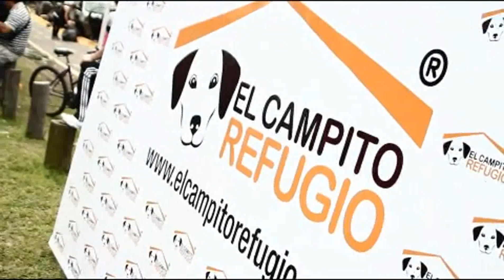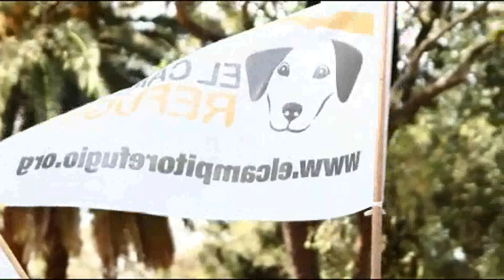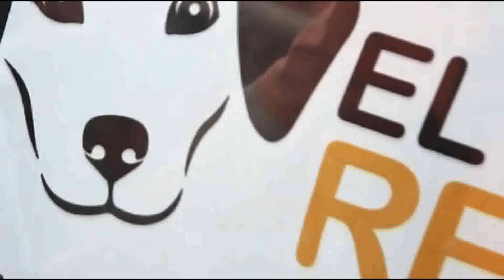El Campito Refugio - Caminata por la Vida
¿QUERÉS AYUDARNOS?

Unico en el mundo por albergar 130 perros invàlidos entre sus 750 habitantes, El Campito busca concientizar y es pionero del sistema de "puertas abiertas"

Somos una ONG sin fines de lucro.
Estamos inscriptos, como
ASOCIACION CIVIL REFUGIO EL CAMPITO personeria juridica n° 6971
RUTA 16 PARCELA 501 E MONTE GRANDE PARTIDO DE ESTEBAN ECHEVERRIA
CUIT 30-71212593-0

El Campito es un refugio no eutanásico, definido en el resto del mundo como " santuario" ya que alberga a 130 perros inválidos, más de 50 ciegos, más de 300 perros ancianos y más de 150 perros con enfermedades terminales con tratamientos paliativos ( 750 animales en total).
El Campito es el precursor del sistema "puertas abiertas" en nuestro país, ya que semana a semana, recibe entre 300 y 900 personas que vienen al refugio a ser voluntarios por un día, ayudando con la sociabilización, colaborando para que los perros no estén estresados y se preparen para ser insertados en una familia. Los visitantes también ayudan con fichas de observación, por medio de las cuales se informa a los veterinarios todo aquello que consideran que debe ser visto por ellos, y que incumbe a la salud de los camperitos. También las visitas ayudan a que los animales sean fotografiados, y a que sus fotos circulen por las redes sociales en busca de hogares, o padrinos, que colaborando a voluntad; ayudan en los tratamientos que necesitan nuestros animales. El sistema de puertas abiertas también logra que la gente salga de los medios virtuales para pasar a la acción. Además el hecho de poder conocer personalmente al animalito que se está ayudando, o que se está difundiendo, genera una gran transparencia al saber que ese animal por el que se pide, existe y necesita ayuda.
Somos una ONG sin fines de lucro, con personería jurídica, con libros y balances al día y auditados, con empleados inscriptos según las leyes laborales, con los seguros correspondientes para poder recibir a tanta gente, y con el corazón abierto a todos aquellos que quieran aportar su granito de arena, ya sea de manera esporádica, o a través del Plan de voluntariado que actualmente cuenta con 200 voluntarios fijos y estables.
La misión del lugar es concientizar a la gente a través de los rescates, a través de la fuerza de voluntad de cada camperito que lucha día a día, y a través de la adopción, trabajando desde las bases en la compasión y la solidaridad con cada ser necesitado, extendiendo así el círculo de la piedad a los humanos.
No recibimos subsidios del Estado, ni de empresas. El refugio se mantiene gracias a la colaboración a voluntad de mucha gente que comparte las mismas creencias.
Vení a visitarnos, pasá una tarde diferente rodeado de perros maravillosos, y de gente que siente lo mismo que vos por nuestros 4 patas, y que pone su amor en acción.

PERDIDOS Y ENCONTRADOS AMIGOS DEL CAMPITO

¿QUERÉS AYUDARNOS?